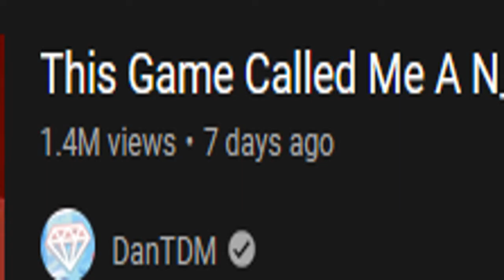The Game Called Me A ______!!